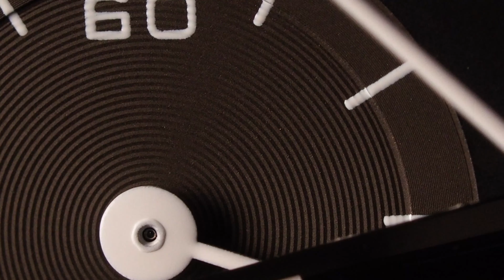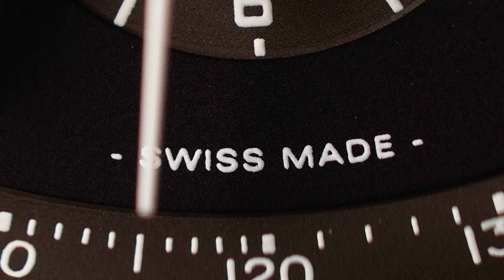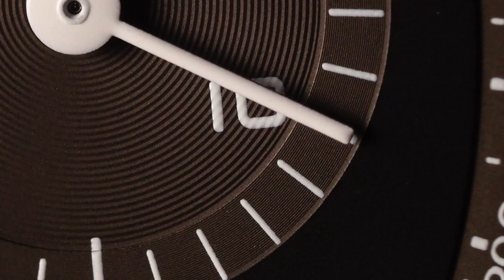Zenith A384 Revival "Shadow" - Super close up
Up close and personal with the Zenith Chronomaster Revival "Shadow" A384
Ref 97.T384.4061/21.C822